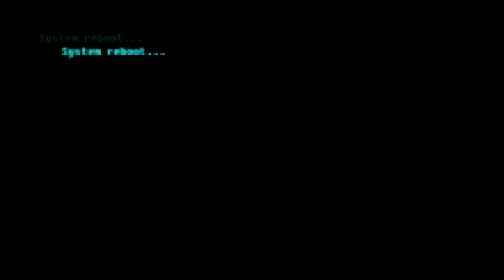Minecraft | ULTIMATE NUCLEAR BUNKER! (Nuke vs Bunker Experiment)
This Minecraft Experiment has Pikalus building a secure nuclear bunker in hopes to survive a nuclear apocalypse! Watch as he takes you on a tour of this epic minecraft base and tests a nuke at the end :).